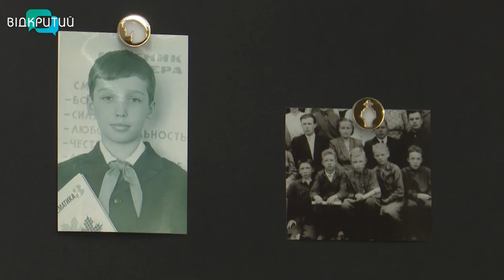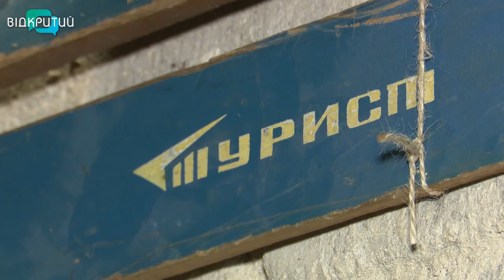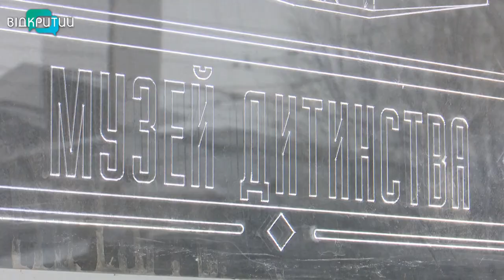У Дніпрі відкрився Музей дитинства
У Дніпрі в колишній будівлі інженерів Брянського заводу відкрився унікальний «Музей дитинства». Тут і інтерактивні зали з раритетними автоматами, побутові речі минулої епохи 60-х та 90-х років. А ще  іграшки з історією цілого покоління колись «закритого міста». А щоб створити такий мистецький осередок, колекціонери подорожували світом та консультувалися з власниками аналогічних музеїв Вільнюса, Стамбула та Будапешта.